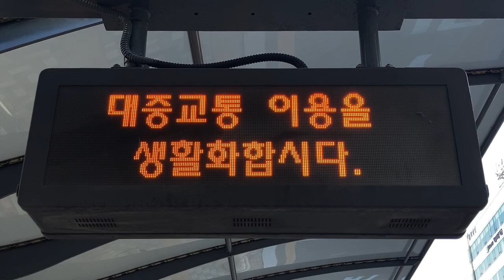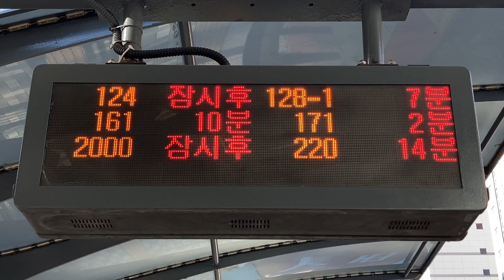하단역환승센터 バス停(버스 정류장) LED電光掲示板(接近情報/バスロケ 버스정보안내단말기(BIT) LED전광판)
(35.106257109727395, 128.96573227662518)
(Hadan Station Transfer Center)